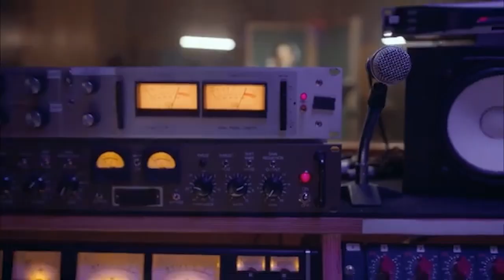MZEE MASATU AWACHOMOLEA BETRI YANGA KUTOBOA KWENYE DABI |WAJIANDAE NA MAUMIVU TU MSIMU HUU